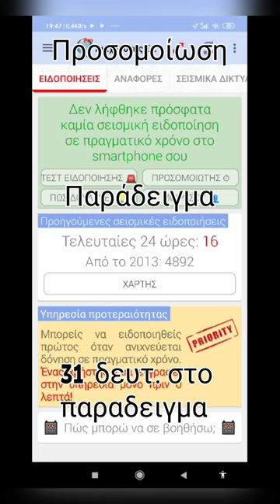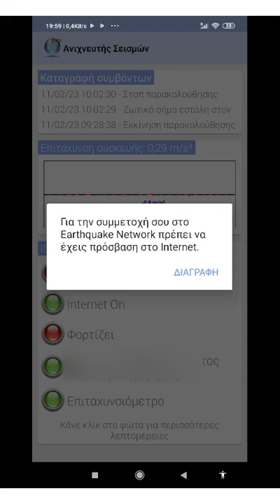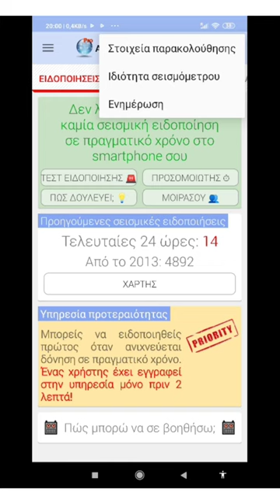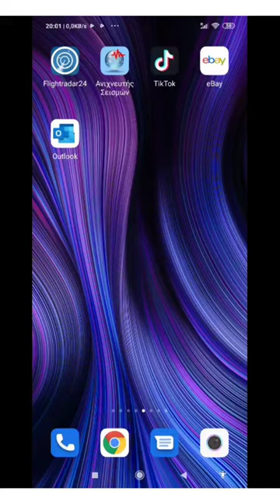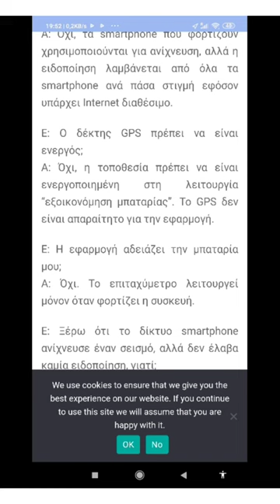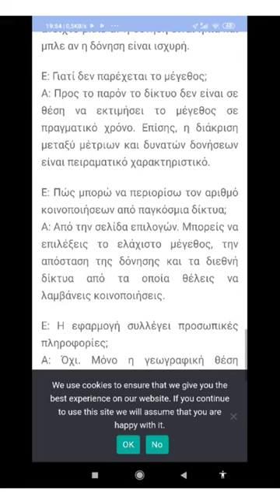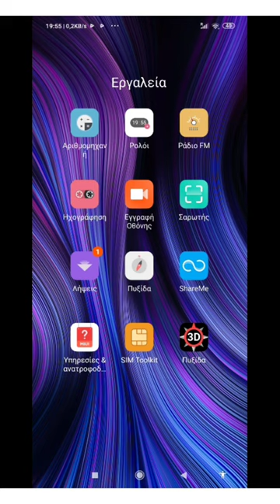Προ - ΕΙΔΟΠΟΙΗΤΗΣ ΣΕΙΣΜΙΚΩΝ κυμάτων, απο το κινητό σου τηλέφωνο!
Κάποια χιλιόμετρα μακριά απο το επίκεντρο. γίνεται να ειδοποιηθείς για επερχόμενο σεισμικό κύμα, δηλαδή για επερχόμενη σεισμική δόνιση. Πρόκειται για  Έγγαιρη ειδοποίηση, όχι πρόγνωση.